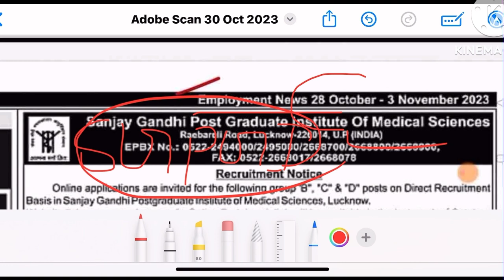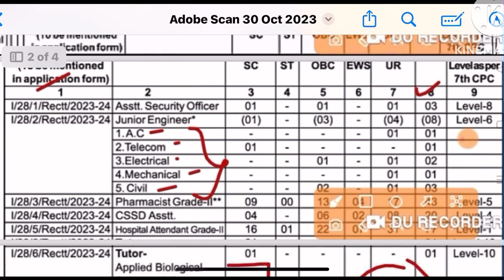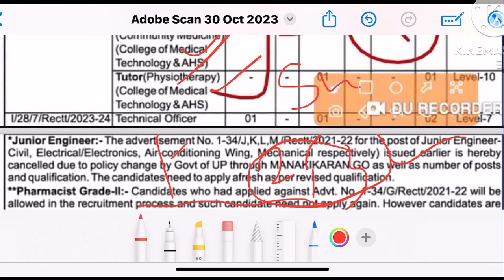SGPGI नर्स भर्ती || SGPGI New Vacancy 2023,sgpgi vacancy